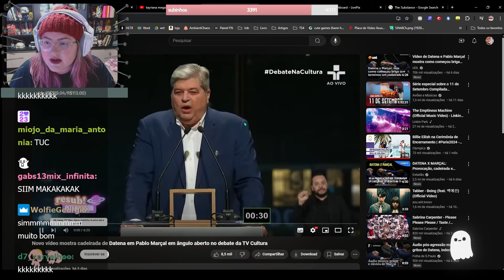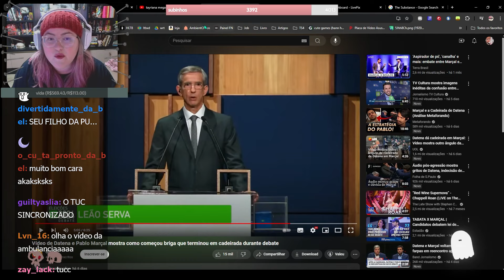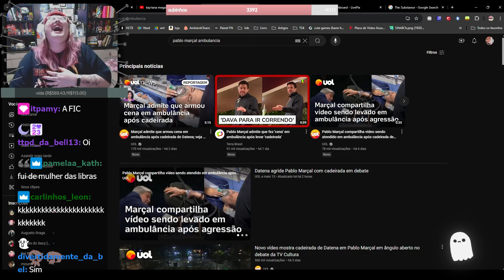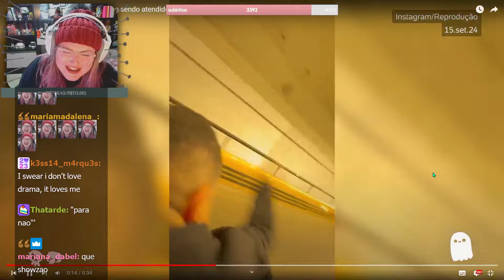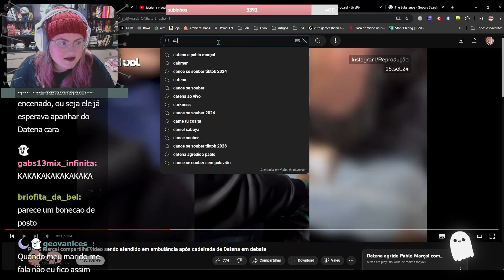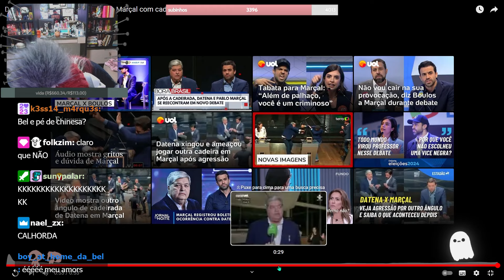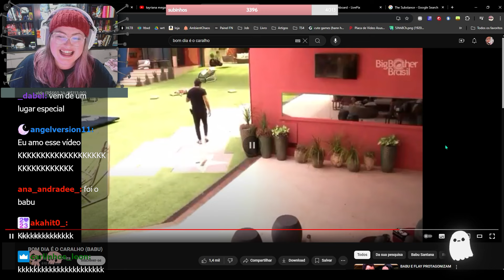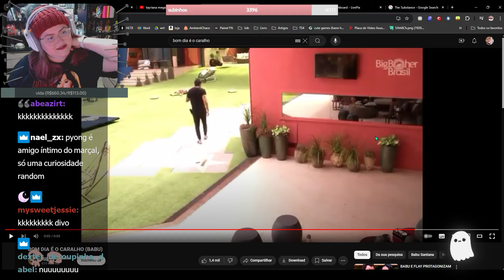REAGINDO A CADEIRADA DO DATENA | Cortes da Bel